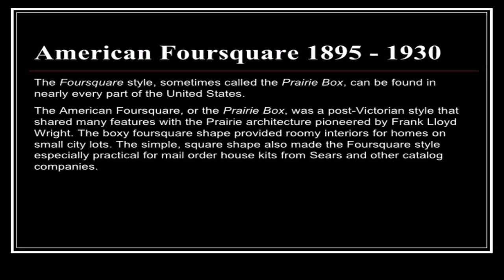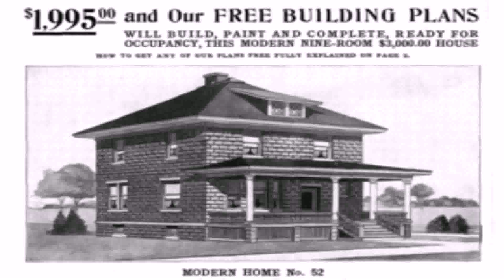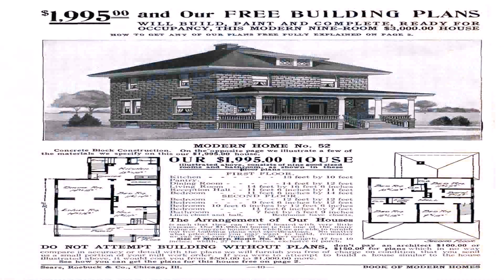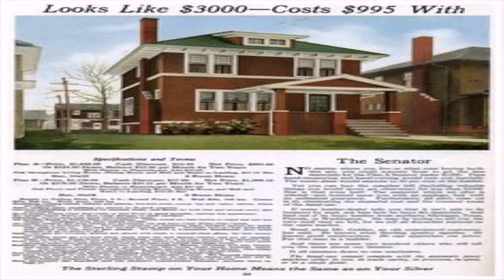American 4 Square House Style (see description) (see description)